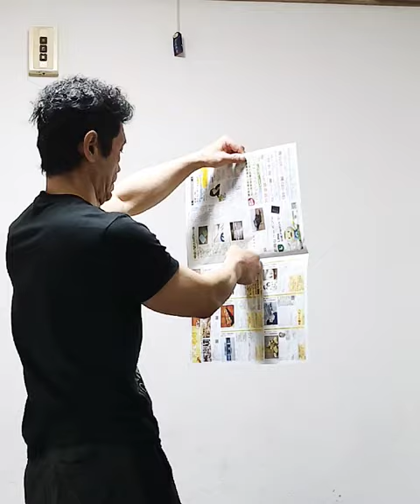続＆完❣️《瞬速クロス＆ジャブ(古拳)で浮遊する新聞紙を貫く❗》with 蝋燭🔥消し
「突き」とは構えた位置からただ突き出すだけの単純動作ではない 引きや受けや掛け掴みの流れの中で拳を撃つ それらを「“ひとつ”に捌く」一連の動きを云うのだ 押忍❗